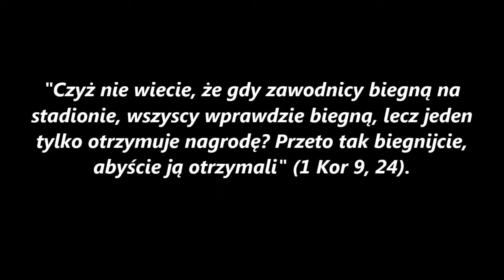Jak zorganizować szkolne zawody lekkoatletyczne - 2014- MOW Barska 4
Projekt edukacyjny wykonany przez uczniów Niepublicznego Gimnazjum przy Młodzieżowym Ośrodku Wychowawczym Księży Orionistów w Warszawie przy ul.Barskiej 4, w roku szkolnym 2014/2015.